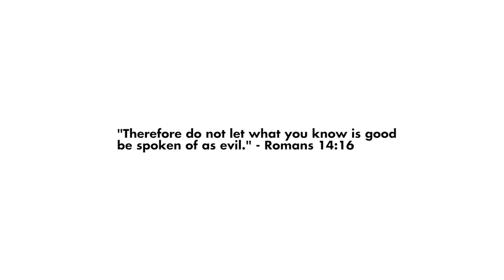StreetBall | MakeItPlainVlog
In this vlog lil bro and I go to the park to shoot a dance video and end up ballin'.